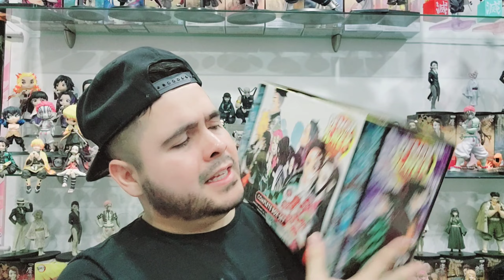Mi Colección Demon Slayer 2023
▶Grabo con mi Celular Samsung S22 Ultra

 ▶Editor Kinemaster